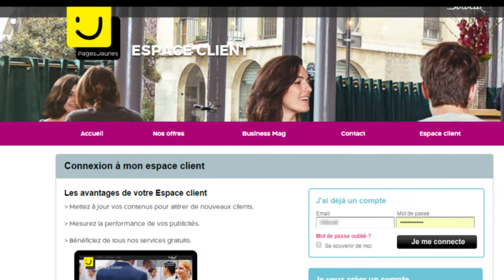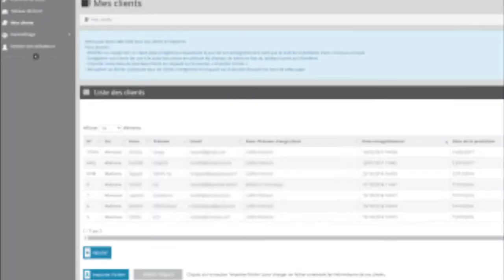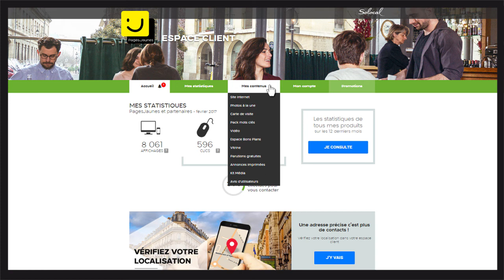Direct Avis : une solution simple pour collecter des avis et développer votre business !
Découvrez notre tuto sur l'offre Direct Avis : une solution simple de collecte d'avis pour développer votre réputation et votre business !